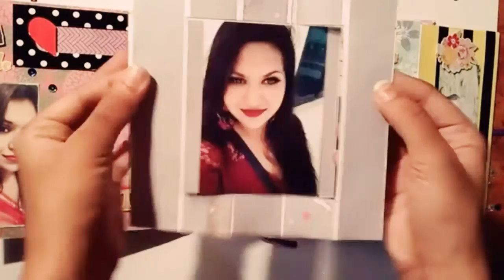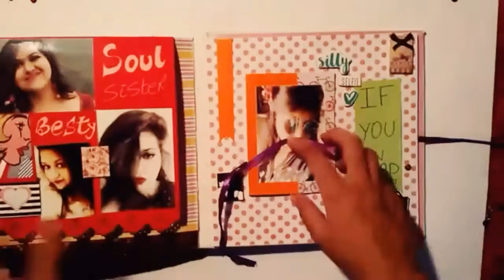Handmade DIY mini album with interactive pages by basket of wonders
A mini album by Basket Of Wonders with intetective pages. Its for bff birthday. You can get your customized album. Or Try it yourself and gift your loved one